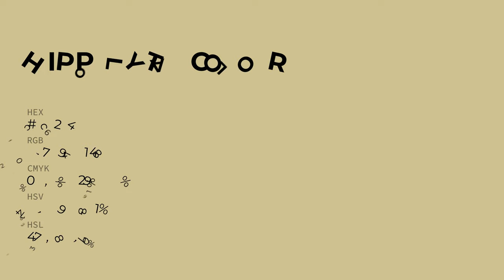Hippolyta color cfc294 hex color - Yellow color - Cool color cfc294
What color is Hippolyta ? cfc294 hex color - Yellow color - Cool color cfc294

Hex cfc294 Color Code is also known as Hippolyta color.

Hex cfc294 Color code in RGB color code model is created after adding 81.18% red color, 76.08% green color and 58.04% blue color.
Hex cfc294 Color code in CMYK color (process color) code model is generated after subtraction of 0% cyan, 6% magenta, 28% yellow and 18% black.